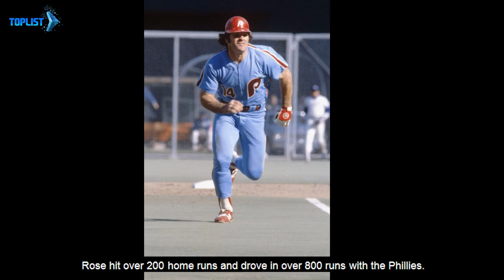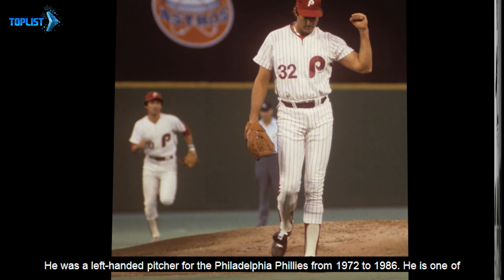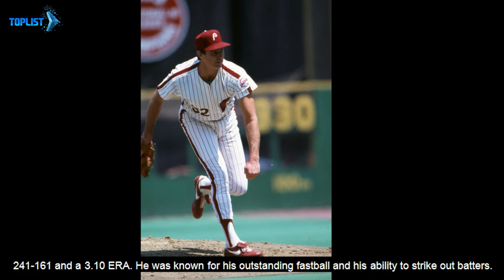Philadelphia Phillies | The 10 Greatest Players In Of All time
Today we're going to take a look at the top 10 baseball players of all time on the Philadelphia Phillies.

Our List:
00:00 10. Granny Hamner
00:56 09. Pete Rose
01:55 08. Ed Delahanty
02:48 07. Chase Utley
03:45 06. Jimmy Rollins
04:43 05. Richie Ashburn
05:35 04. Chuck Klein
06:24 03. Robin Roberts
07:18 02. Steve Carlton
08:18 01. Mike Schmidt